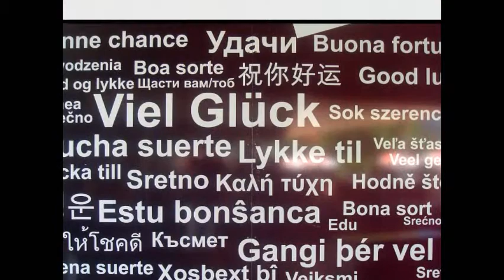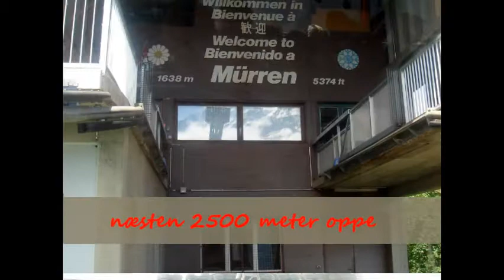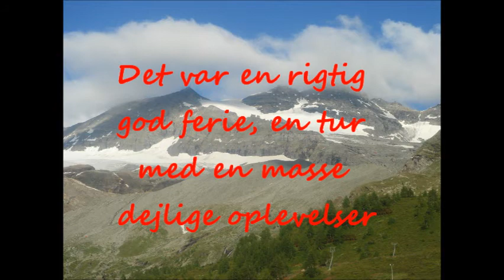Birte og Jørn Schveitz 2011l